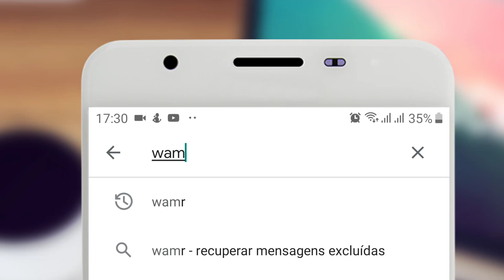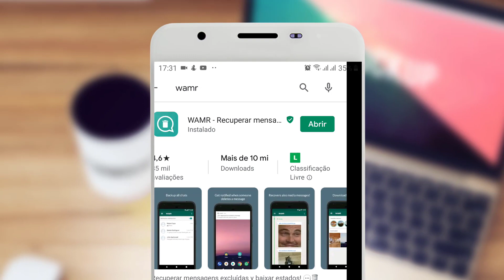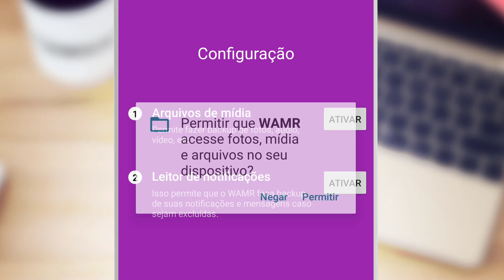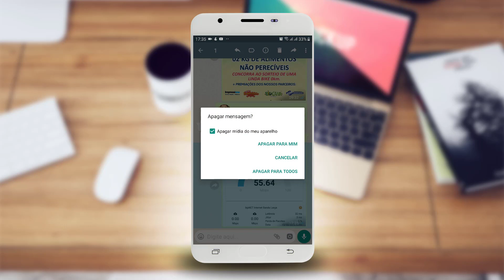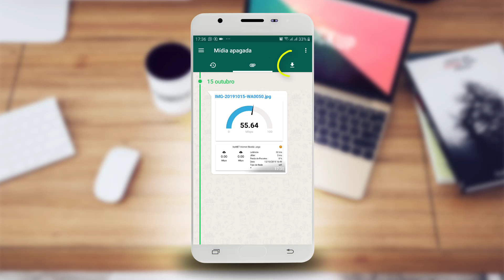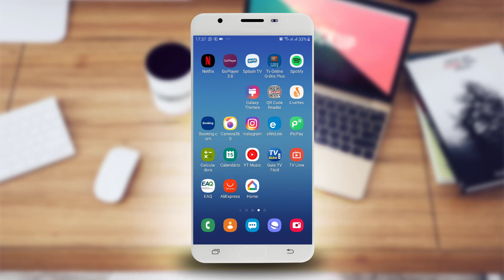Como recuperar (ler) mensagens apagadas do WhatsApp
Na vídeo dica de hoje eu ensino a recuperar mensagens apagadas do WhatsApp ou Instagram.